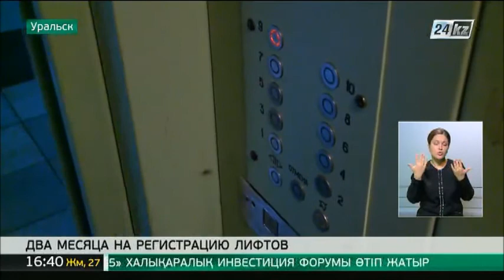Выпуск новостей от 27.11 (сурдопереводы)